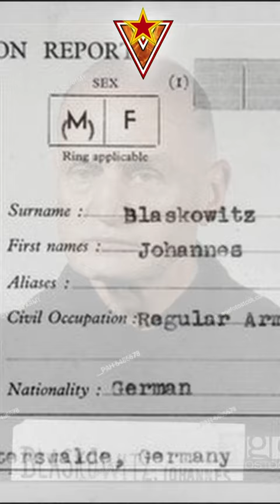🌟 Controversial Generaloberst Johannes Blaskowitz